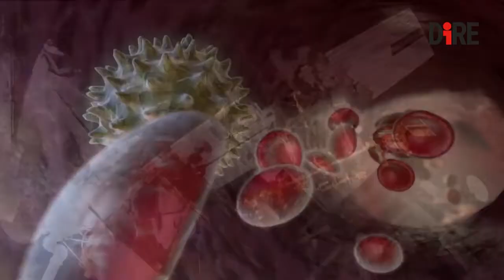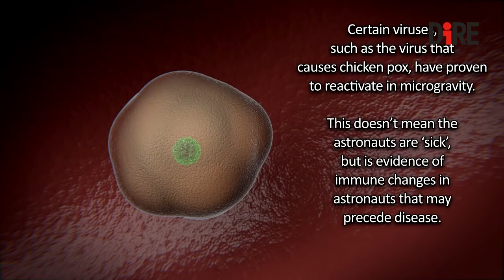Lo studio della Nasa sui gemelli per i viaggi spaziali del futuro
I viaggi nello Spazio porteranno astronauti e astronaute sempre più lontano. La priorità è, naturalmente, farlo in sicurezza e per questo le agenzie spaziali portano avanti test e simulazioni per tenere sotto controllo e predire cosa succederebbe al corpo umano nel caso di una missione molto lunga, come, per esempio, quella di un viaggio su Marte.